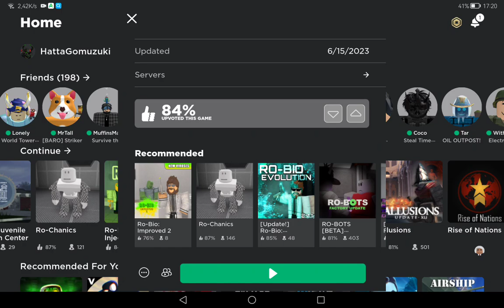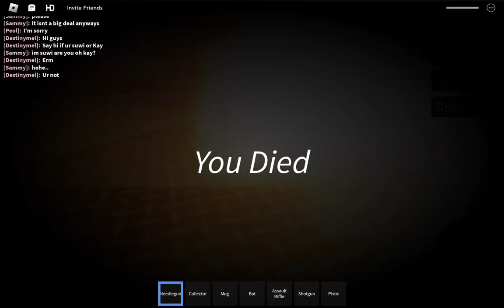Ro-Bio Gameplay and Commentary